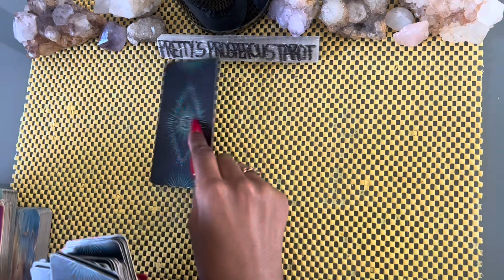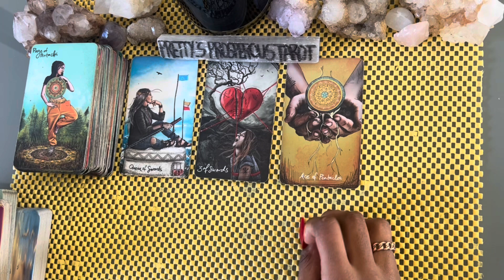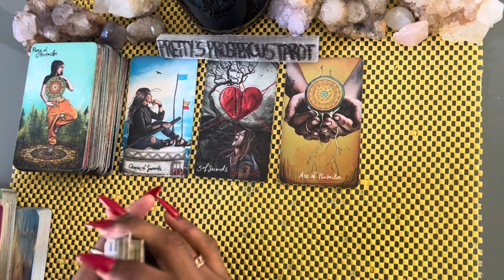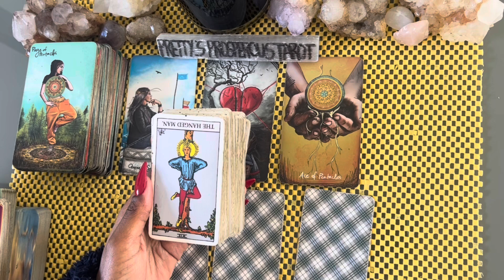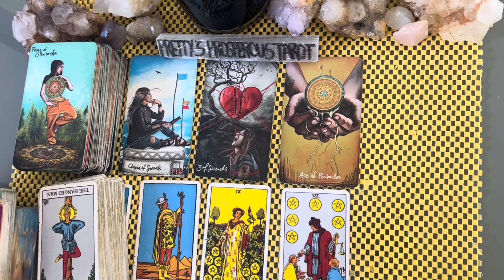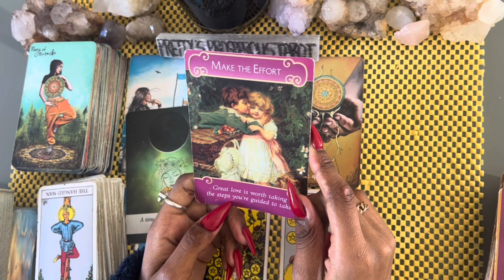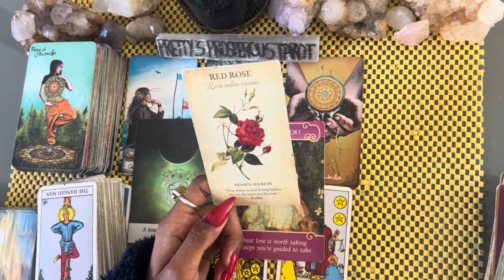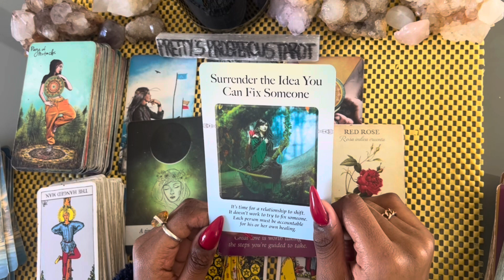Sagittarius love tarot reading ~ Aug 30th ~ they want you to notice them